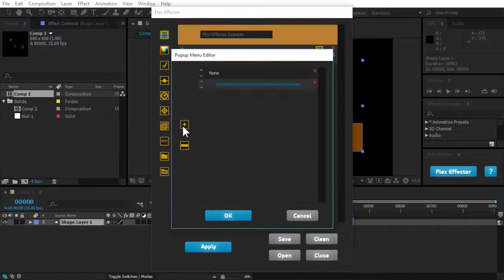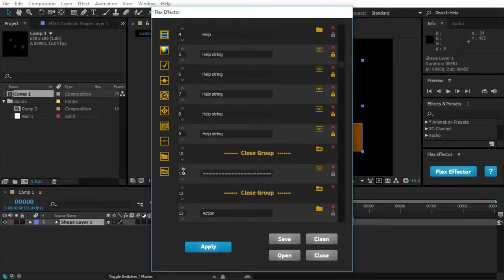Flex Effector - After Effects Template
DESCRIPTION

Flex Effector is a script for After Effects which allows you to create own effects, which are very easy to manage. Ideal for creating templates, presets, etc.
FEATURES

Does NOT require to restart After Effects;
The widest selection of controllers and their parameters;
Created pseudo effects are supported by all versions of After Effects that support FFX presets (PointControl with 3D option enabled, supported since CS5.5);
Created pseudo effects saved in your project and work immediately and without errors on other computers.